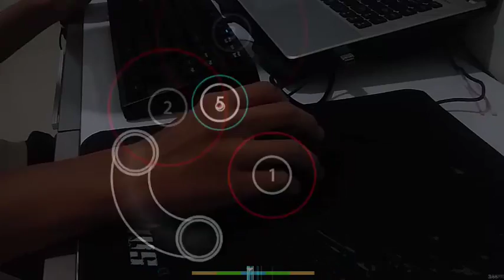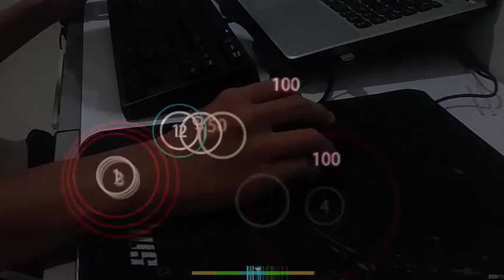[Osu!Standard] Manabu Namiki - Tenshi - dionzz99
i can't jump part 1...